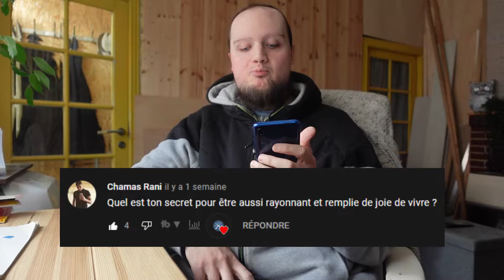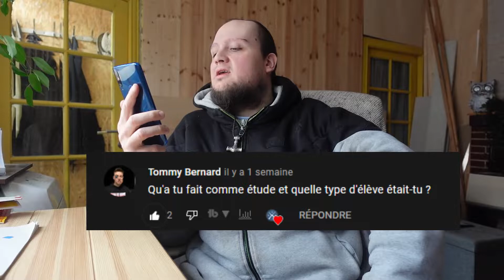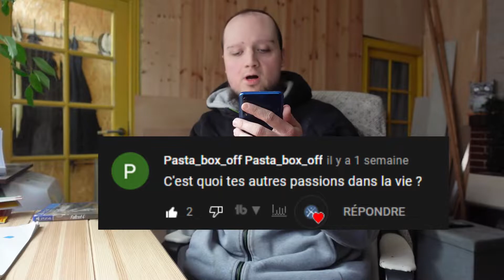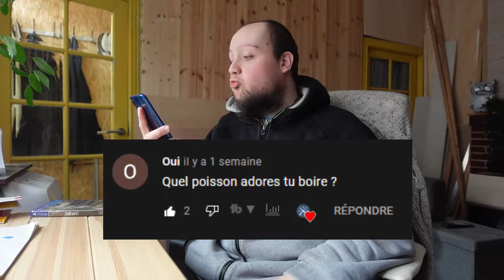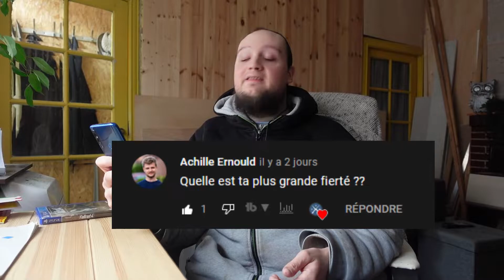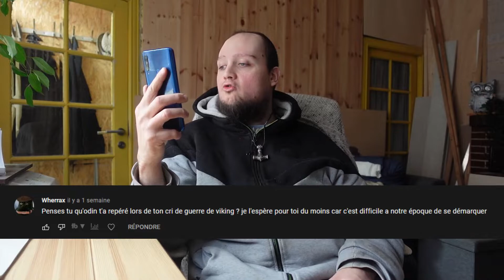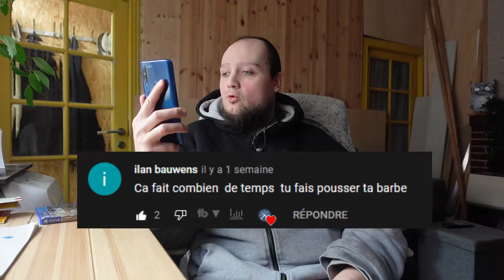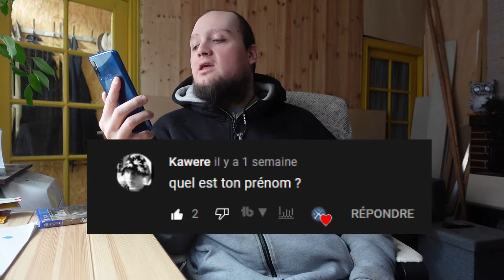LA VIDEO F A Q